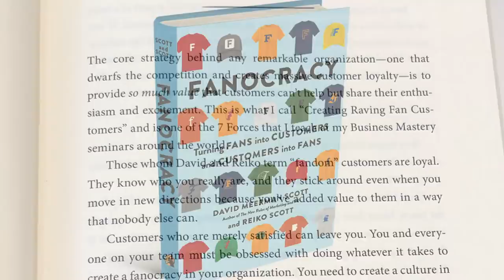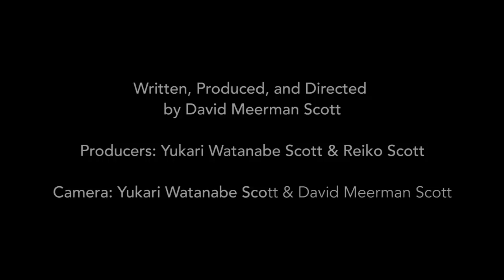One Simple Question for the Presidential Candidates: What are You a Fan of?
David Meerman Scott attended over 20 New Hampshire 2020 presidential candidate events. He went on the campaign trail with the candidates because he wanted to ask each of them them one simple question: “Outside of your work and family, what are you a passionate fan of?”

They aren’t ready for the question. After the question is posed, candidates frequently pause to think. You can feel the tension in the room as they consider how to answer.

The answers to this one simple question delivers incredible insight into each of the candidates. The video features most of the candidates who are still in the running for the Democratic primary as of January 2020 as well as some who have suspended their campaigns. We hear from Andrew Yang, Bernie Sanders, Beto O’Rourke, Cory Booker, Elizabeth Warren, Eric Swalwell, Joe Biden, John Delaney, John Hickenlooper, Kamala Harris, Pete Buttigieg, and Tulsi Gabbard.

We did attend a Donald Trump MAGA rally and had hoped to ask the President what he is a fan of. However, he did not take Q&A.

The answers to this one simple question deliver incredible insight into each of the candidates.  Voters may want to consider these answers together with where the candidates stand on the issues as a factor in choosing the next president of the United States.

Written, produced, and directed by David Meerman Scott